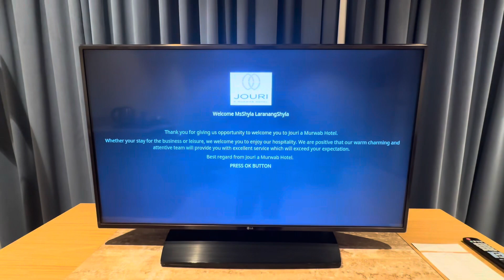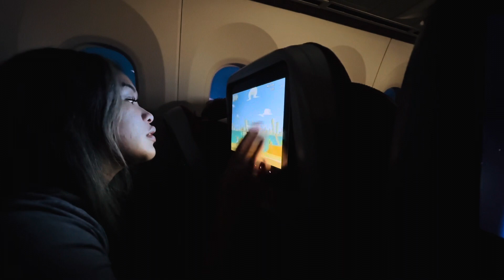Ph Trip23! (Surprise Visit)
This video is for family purposes only. Just for keeping memories @qatarairways  @Philippines